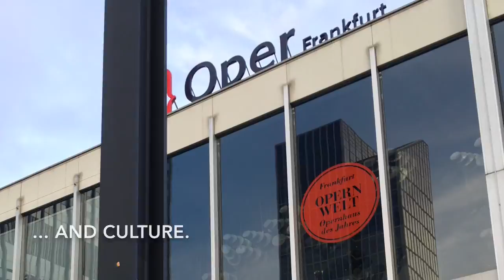Frankfurt-am-Main, Germany | allthegoodies.com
Frankfurt is the financial center of Europe, with a very special skyline. This is a short visit with facts about the city.